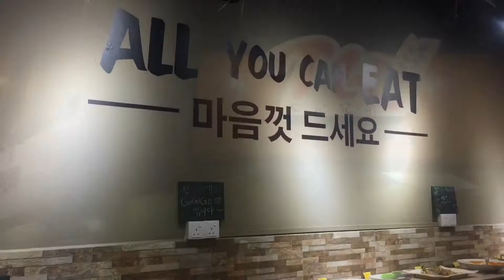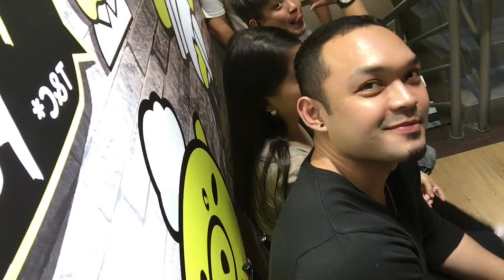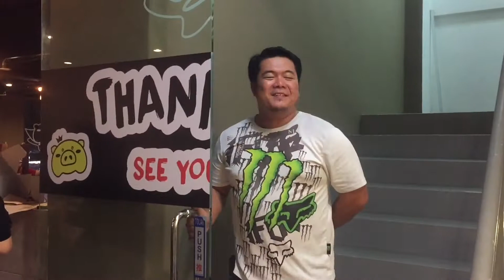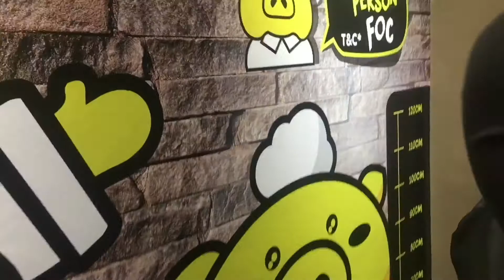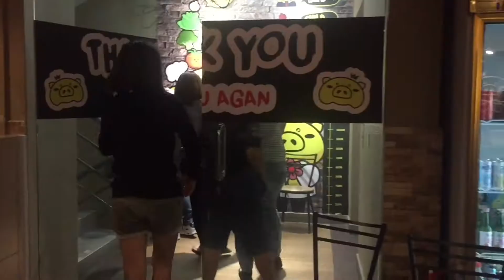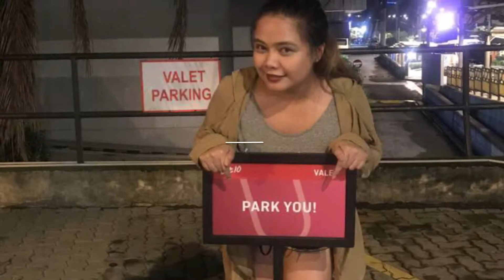VLOG NO.52: Epic Bus Ride at Food Trip sa Pagdadalaga ni Shemah | Cathy M.